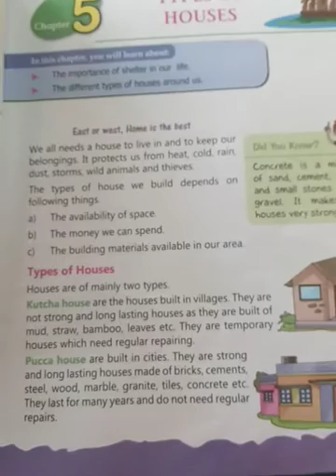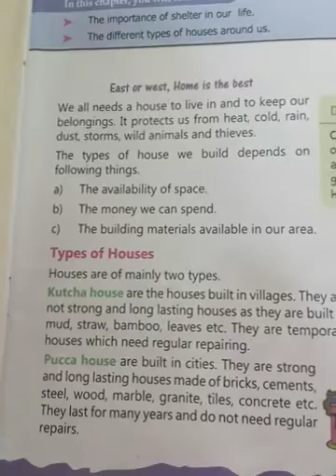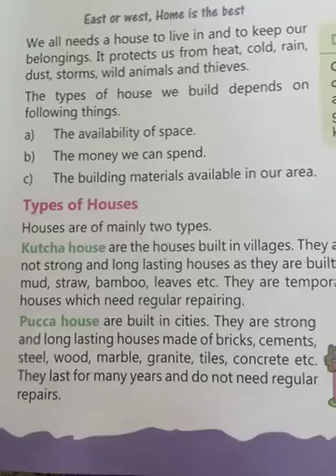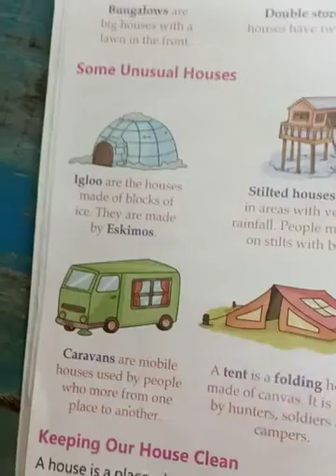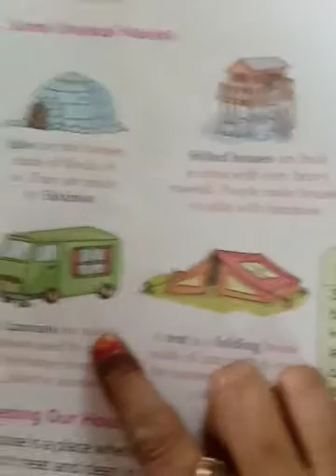Class-2Revision of ch- 5